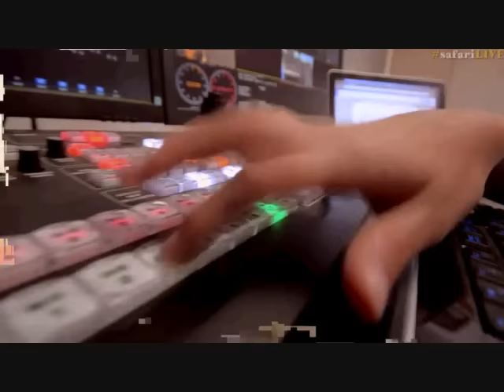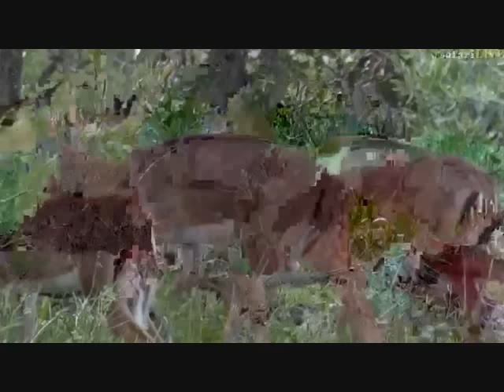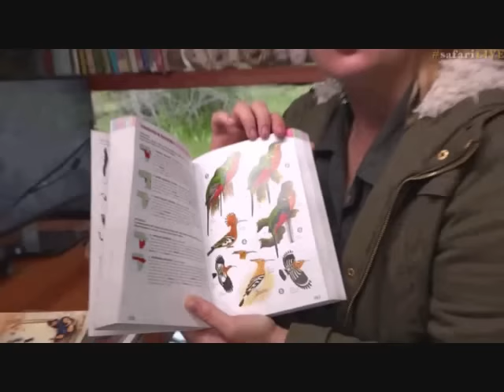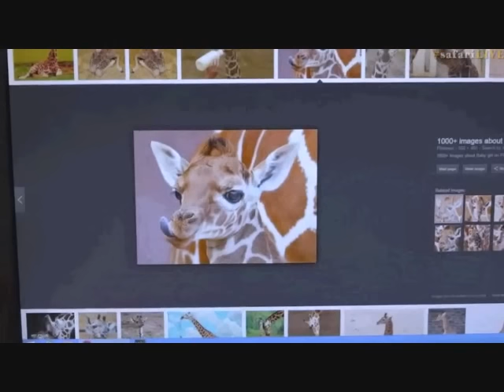Wild Earth Live Sunrise Safari Drive at 5:00 AM on Jan 17, 2017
Due to the weather the gremlins were out in force ! It was absolutely horrible, I feel bad for final control . They finally gave up and called it ! I am not uploading the 2nd half as we really didn't see anything ... The only thing we saw this morning were some Impala, Magpie Shrike , Nyala and a Bateleur Eagle !

Courtesy of WildEarthTV, Nat.Geo, Djuma Game Reserve , Arathusa Game Lodge, Cheetah Plains Lodge and Chitwa Chitwa